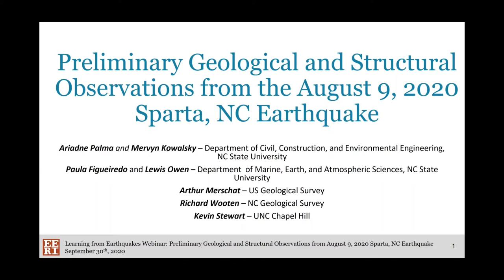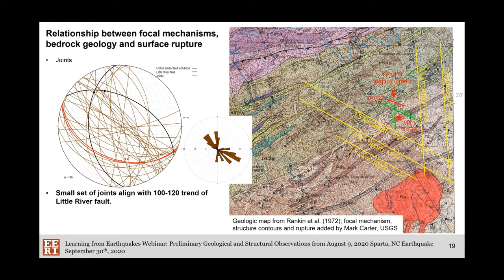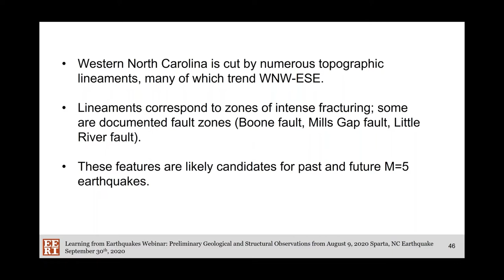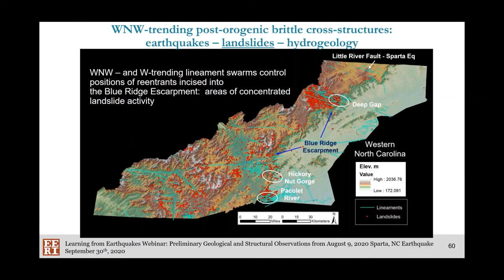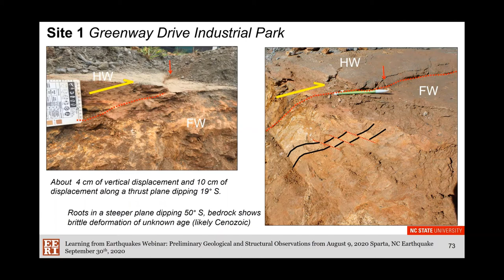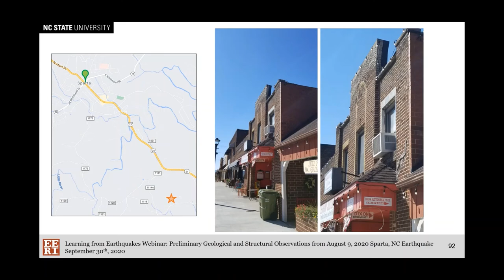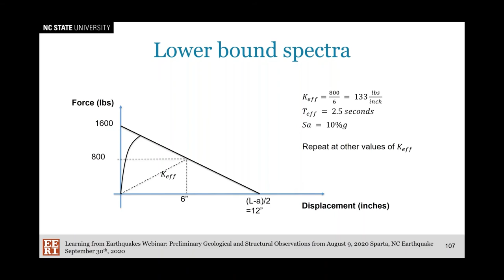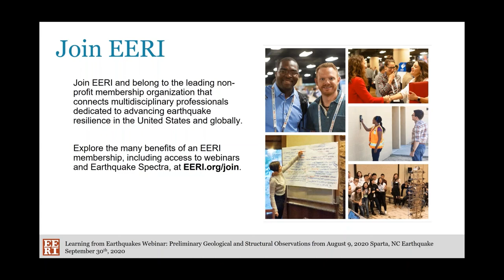Geological & Structural Reconnaissance Observations from the 2020 Sparta, North Carolina Earthquake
On August 9, 2020 at 8:07AM, the largest recorded earthquake to strike North Carolina occurred near Sparta. The 5.1 magnitude earthquake (MMI 6) was preceded in the days before by several small foreshocks felt by local residents and followed to date by ~100 aftershocks. In this webinar, a multidisciplinary reconnaissance team from NC State, UNC-Chapel Hill, USGS, and NC Geological Survey discussed their observations including ground shaking characterization, geological features, and structural damage assessment. Learn more about EERI: eeri.org.